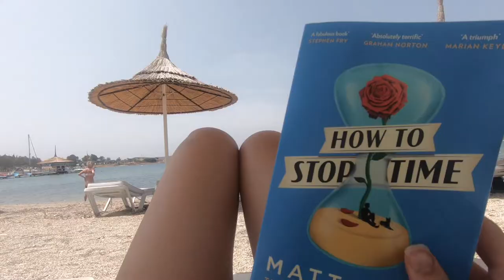Phokaia Beach Resort with Mark Warner Holidays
Our family holiday to Phokaia Beach Resort in Izmir, Turkey, with Mark Warner Holidays